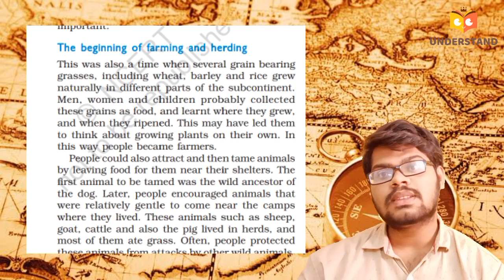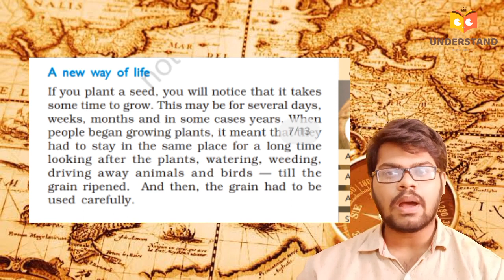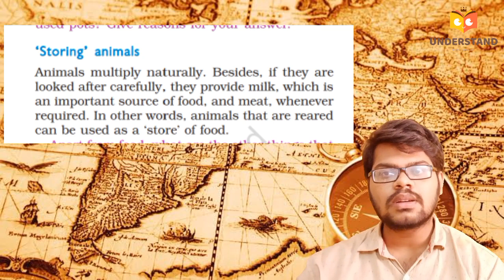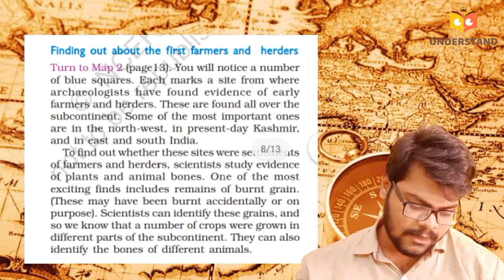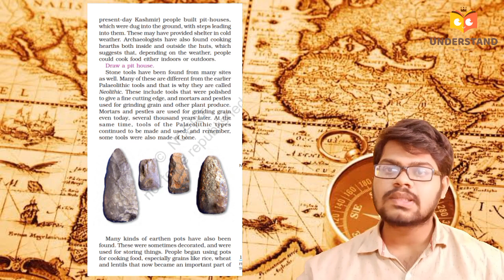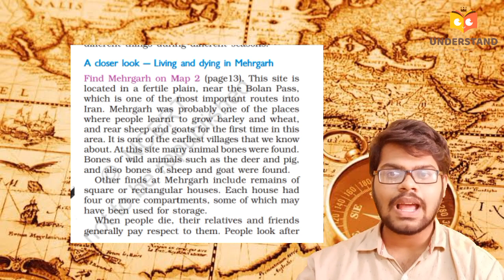From Hunting - Gathering To Growing Food | Part - 2 | Chapter 2 | NCERT Class 6 History in Telugu